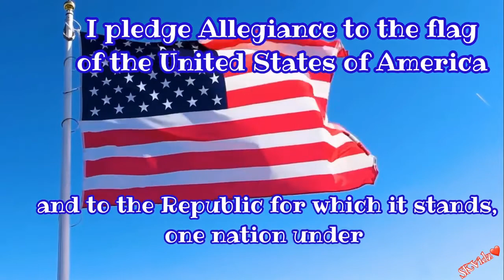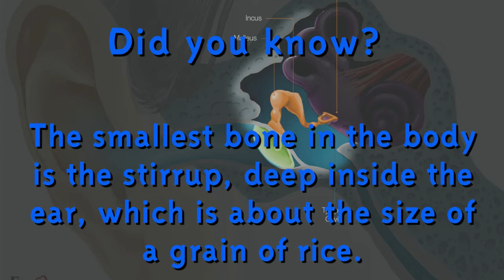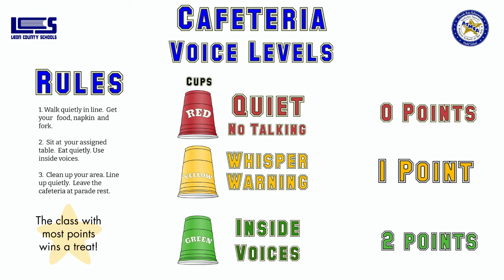ATMSA Star News 12/02/22